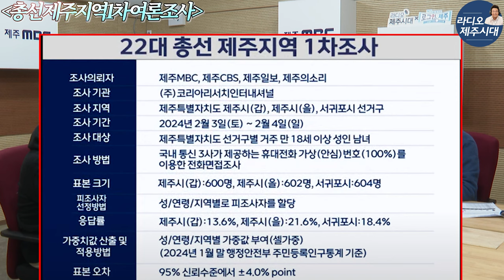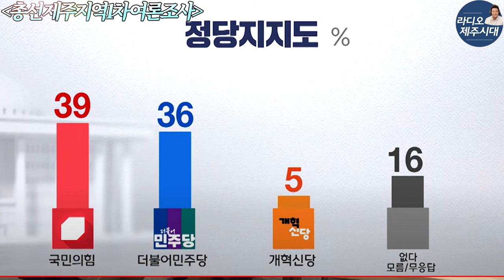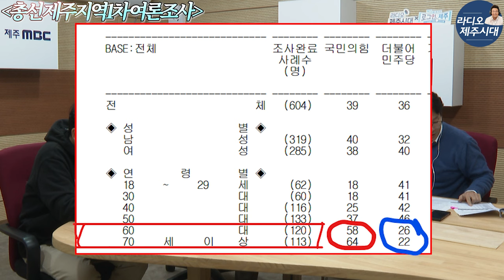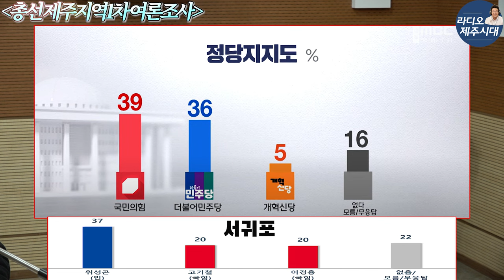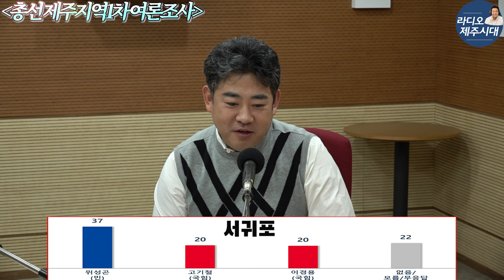제주 최대 격전지 서귀포 여론조사 분석 [윤상범아나운서의 라디오제주시대 시사전망대]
여론조사 분석만 20년! 여론전문가 부상일 김동현의 통